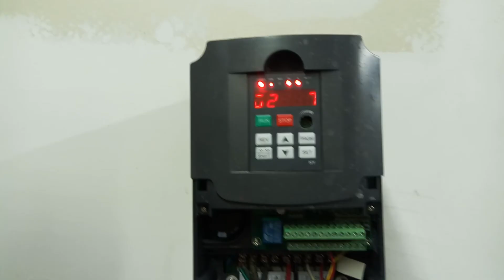Modified Chinese VFD w/ Dynamic & DC Braking - HuanYang HY04D023B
you guys couldn't be arsed to populate 3 components now could you.